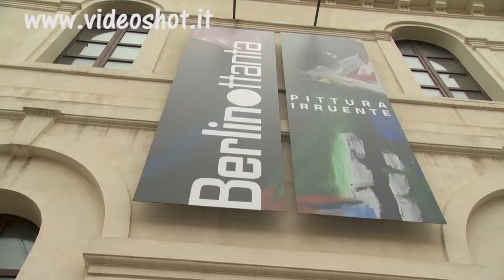BerlinOttanta-Pittura irruente. mostra al museo Marca, Catanzaro. Curatore Alberto Fiz.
Riprese e montaggio Videoshot.it. mostra al museo Marca di Catanzaro, curatore  Alberto Fiz.